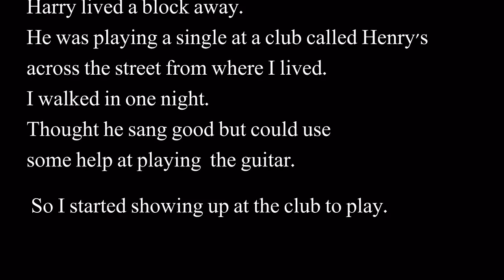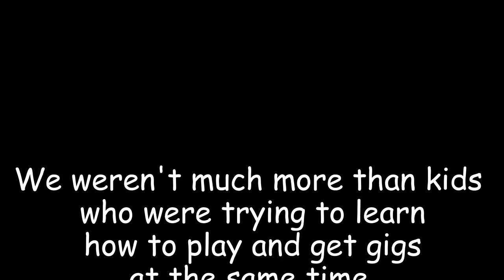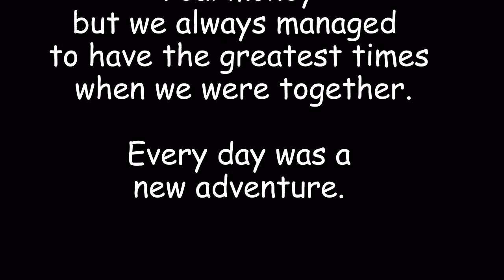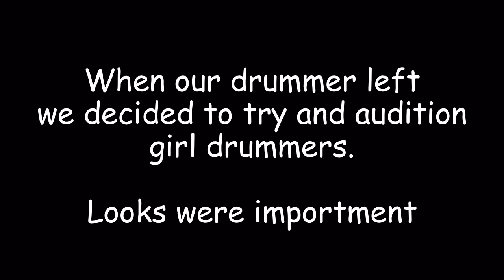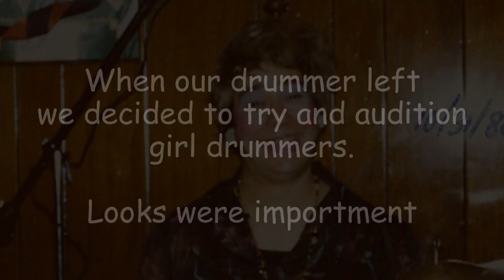ANATOMY OF A BAND coming to a Theater next to You (Fall 2013)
Bill met Harry ( Wasn't that a Movie ) well! that's how it started, the band 3 Fingers Whiskey. This is a preview of the Full Length Movie. These guys are the Real Monkeys.(Monkey Business and some weird and fun stuff) you'll have to see the movie. coming to a theater near you in the Fall of 2013.